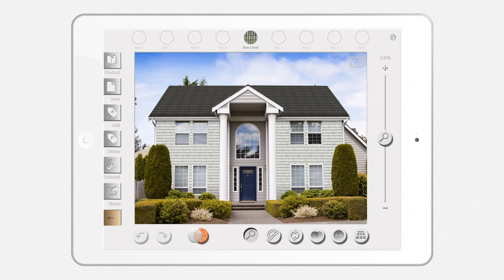Serving Roofing Customers in the Wake of Coronavirus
This video explains how you can measure any roof by satellite, HD aerial, drone or blueprint, then present an estimate all within ten minutes. You can do almost all your pre-installation tasks remotely to maintain social distancing and touchless customer service.  With the iRoofing mobile app, you have all leading maufacturers' catalogs accessible digitally. Show property owners their roof product and color choices and simulate the new roof on an actual image of their home or building.
"Learn how simple it is to create detailed roof measurement reports. This video takes you step-by-step through the entire process in just a few minutes! The video shows you how to measure any property via satellite, aerial, or uploaded image. Learn how to calculate roof pitch in seconds, accurately. No more guesswork. No more over-ordering materials or coming up short. See how to store reports in iRoofing's customer database. With iRoofing, you get accurate DIY roof reports and estimates instantly. There are no limits to how many roof reports or estimates you can do, and this mobile app is priced at 1 low, flat monthly fee allowing up to 3 devices/users.